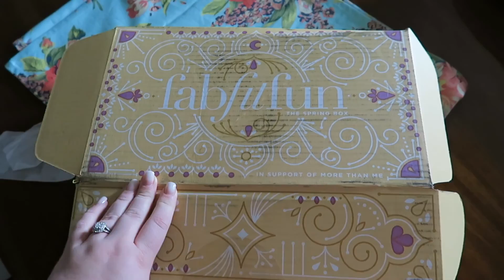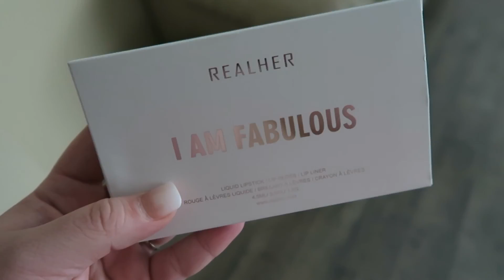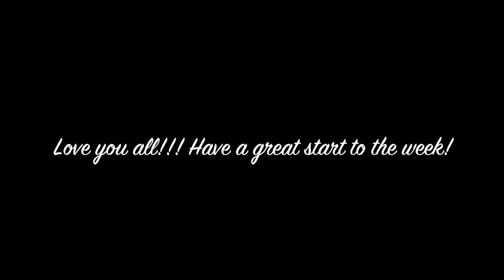SUCH A BEAUTIFUL DAY!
LOVE SHIRTS!! "Nevertheless, she persisted." shirts, & This Is My Year shirts!! -- I am so proud of my hubby for this! Let us know if you snag one & what color! :)

★★INTERESTED IN THE FITNESS CRUISE?! Come join Olivia, Hannah, & myself (along with our amazing hubbies Alex, Ben, & Pate, my mom, dad, sister, grandma, and MANY others) for the time of our lives!!! November 12-18th!★★

CURRENT DIETBET!! COME JOIN US!! :)

BUBBLE CLAY MASK!!! I love love love it!

ARCHEER DIFFUSER USED IN THIS VIDEO:

BERRY STEVIA:

⇢►SIGN UP FOR EBATES!!! IT'S TOTALLY WORTH IT FOR ONLINE SHOPPING!

★★CAMERA & LIGHTING★★
⇢►CAMERA I USE TO VLOG - CANON G7X:
⇢►SOFT BOX LIGHTING:
⇢►RING LIGHT I USE:
⇢►SPARKLY BACKDROP:
⇢►BACKDROP STAND:
⇢►GO PRO:

★Coat: None in this video
★Scarf: Online boutique from a few years ago but found an affordable, similar one on Amazon!!
★Face:
Wet n Wild Photo Focus Foundation - Peach Natural
Morphe Blush Palette - 9B
Champagne Pop Highlight
Becca Backlight Primer
★Eyes:
Electric Palette for the green!
Telescopic Mascara
★Lips:
Treat Lip Balm
Buxom Lipgloss in the shade "Courtney" :)
★Sunglasses:
Zenni - Style #559614

2620 LaPorte Avenue
Suite 110

Intro/Outro Loop from:
movietools.info